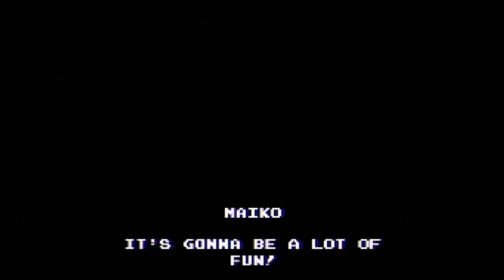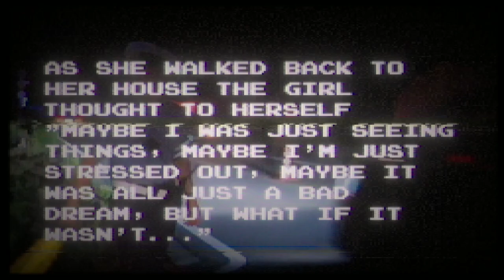Aka Manto | Full Gameplay Walkthrough | Escape Ending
Aka Manto
Aka Manto (赤マント Red Cloak), aka Red Cape or Red Mantle, is a Japanese urban legend about a masked spirit who wears a red cloak, and who appears to people using public or school restrooms.

Make sure to play it yourself to support the developers!